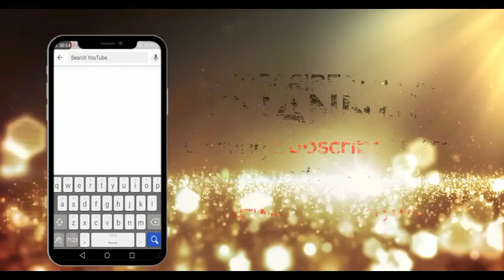funny Pagal prank Very funny video /2020/ by saleem meo studo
Directed : MOSHIN TIGER
Camera man : KAMRAN MEO
Edit: WASEEM MEO
Post: NOMI & KAMI
Producer:saleem meo
Channal: saleem meo studio
Channal patner: SALEEM MEO